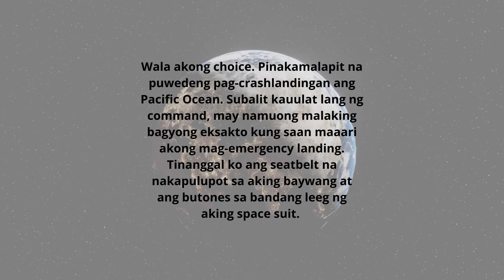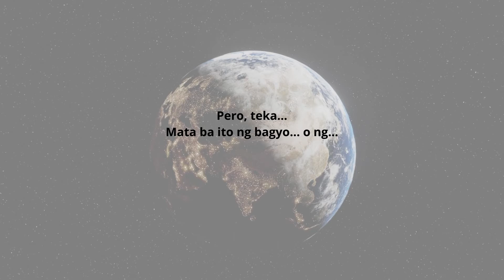Space Track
Isang dagli ni Manuel Ortega Abis. Silipin ang kaniyang website sa